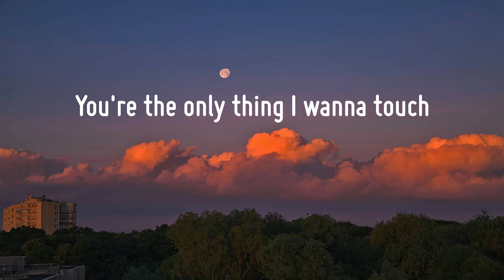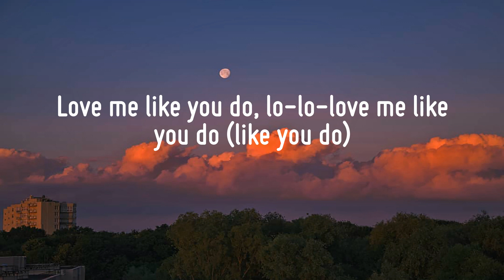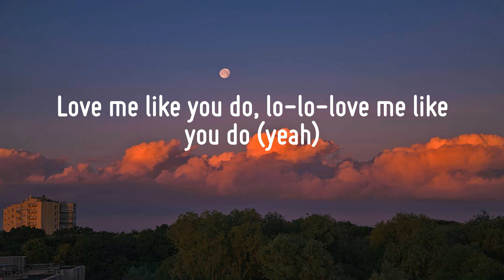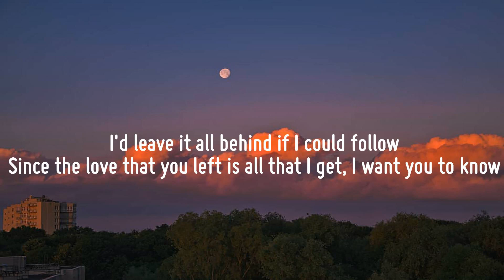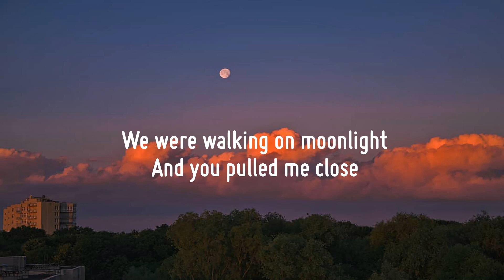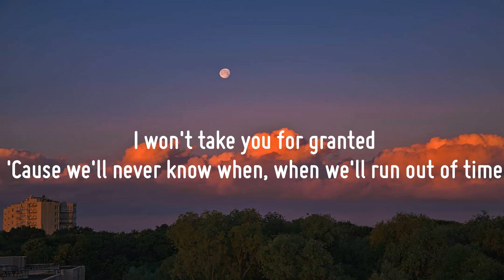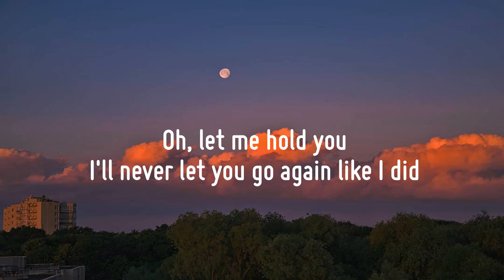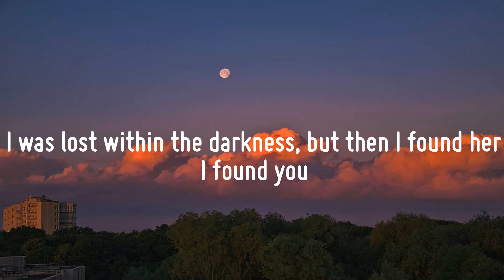Ellie Goulding - Love Me Like You Do (Lyrics) | Justin Bieber, Meghan Trainor, Stephen Sanchez,...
Ellie Goulding - Love Me Like You Do (Lyrics) | Justin Bieber, Meghan Trainor, Stephen Sanchez,... (Mix)